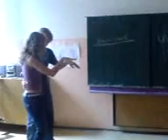hudebka v 8.D..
Takhle to dopadá když necháte naší třídu samotnou ve třidě...